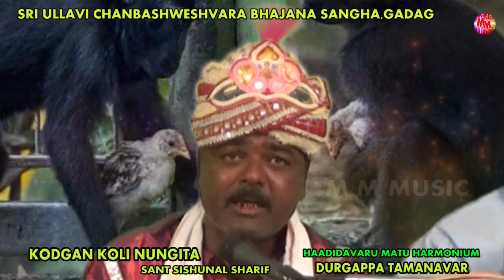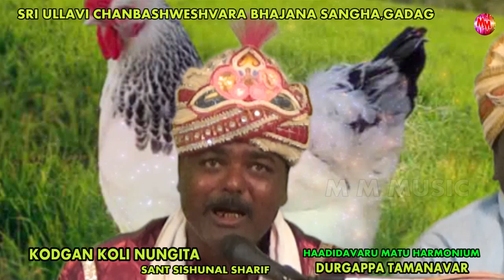NEW BHAJANAPADA || KODGAN KOLI NUNGITA || DURGAPPA TAMANAVAR || GADAG BHAJANA || KANNADA 9740598875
KODGAN KOLI NUNGITA
 BHAJANAPADA
SRI CHAN BASHWESHVARA BHAJANA SANGHA,AMBEDKAR NAGAR,GADAG
HARMONIUM MATU HAADIDAVARU:
DURGAPPA TAMANAVAR
HEMEELA:
ERAPPA ERIMANI RON.
BASU BELLAD GADAG.
AKASH TAMMANAVAR GADAG.
SHANKARAPPA H. DODMANI NAVALLI.
RAVI YALLAPA TADHAL RON.
ISMAIL DODMANI GADAG.
Bhajanapada sung by sri Durgappa of Gadag stay at Ambedkar nagar supported by chanbashweshwara bhajana sangh.This is his first Video.